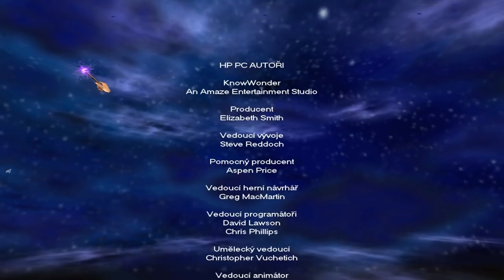SBÍRÁNÍ KARTIČEK A PRŮZKUM BRADAVIC! - HARRY POTTER A TAJEMNÁ KOMNATA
Po dohrání příběhu jsem se rozhodl, že prolezu celý hrad a pokusím se najít, co nejvíce ukrytých místností a především kartiček z čokoládových žabek.

Podpoř tento projekt!